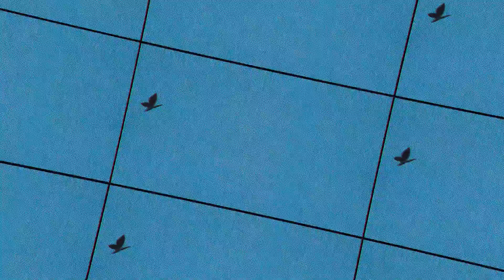Roberto Bravo / We Are...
Roberto Bravo Inspiring Jewellery Adv.